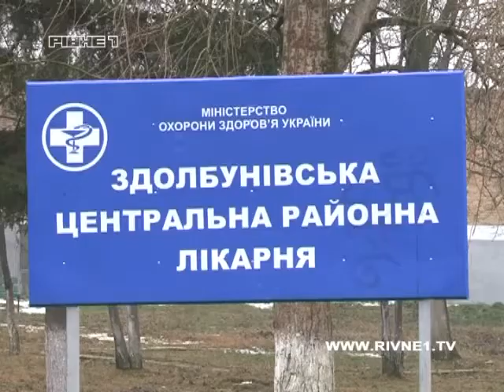На Рівненщині з потяга зняли пораненого мешканця Закарпаття